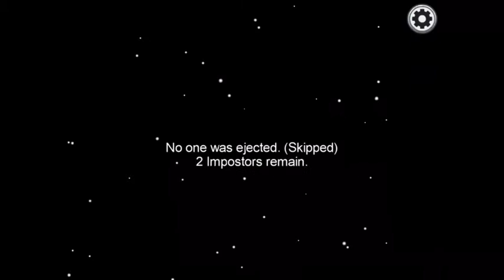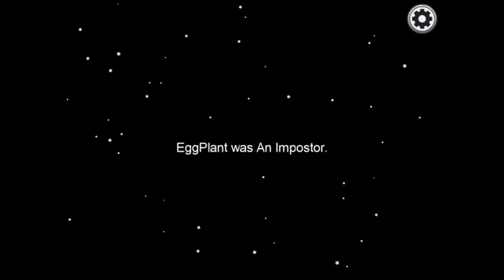Mercy! D: // Among Us Mobile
Free Second Upload In One Day, No Need To Thank Me ;)        (cough)

-TheAnimeDabSnore